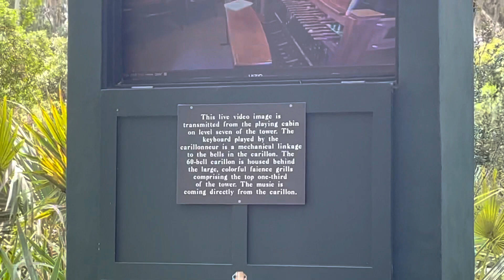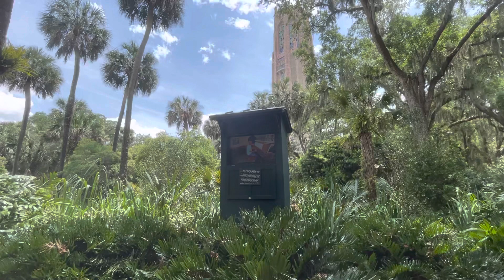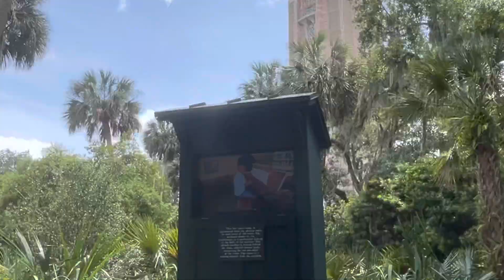Live video from Bok Tower of the Carillonneur playing the bells in the Carillon.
Live video from Bok Tower of the Carillonneur playing the bells in the Carillon.  The 60-bell carillon is housed behind the large, colorful faience grills comprising the top one-third of the tower.  The music is coming directly from the carillon.